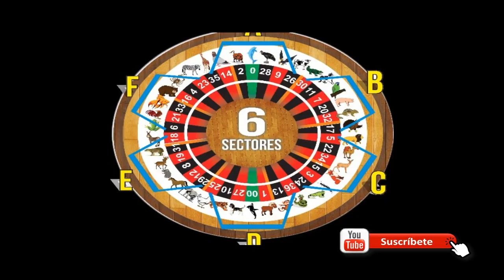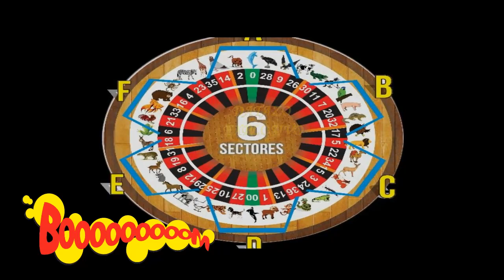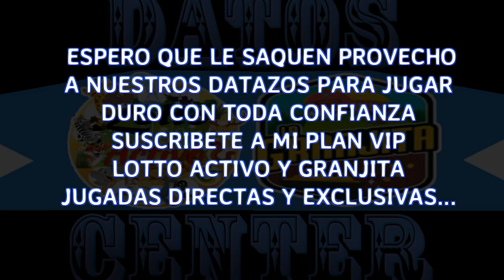ANIMALITOS DEL VIERNES 03/5/2019